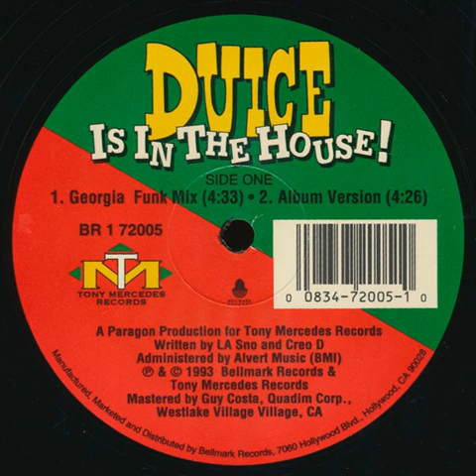Duice ‎– Duice Is In The House! (House Techno Mix)